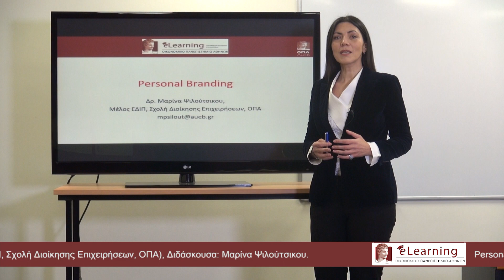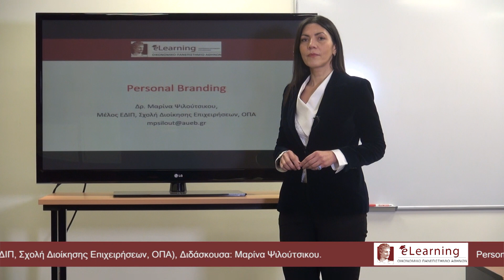Personal Branding | ΚΕΔΙΒΙΜ ΟΠΑ